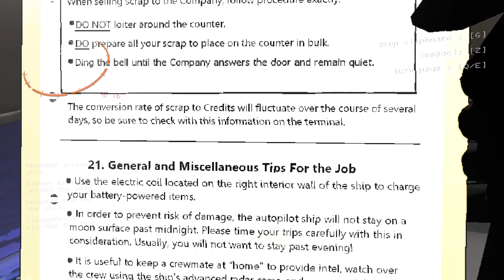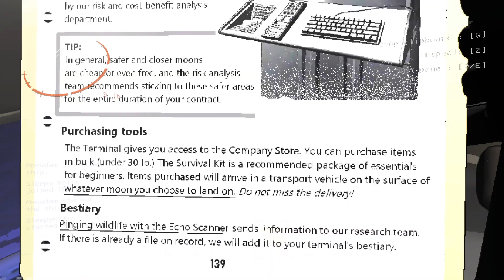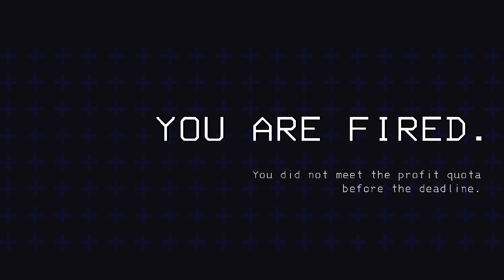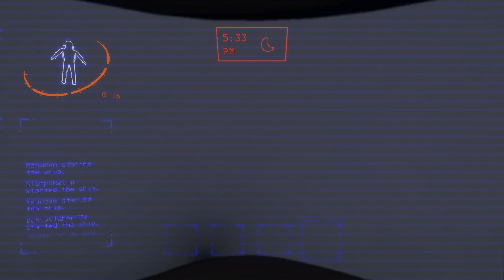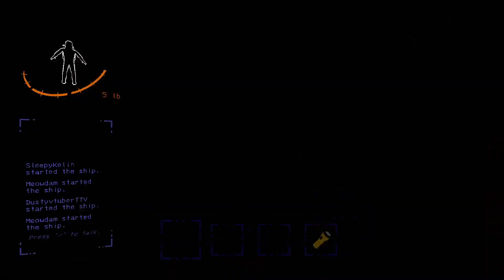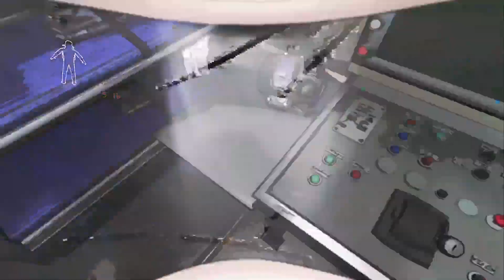Trying out Lethal company with friends! (it was lethal)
Hello! The first part of the video got messed up somehow sadly, but please enjoy the chaos uwu